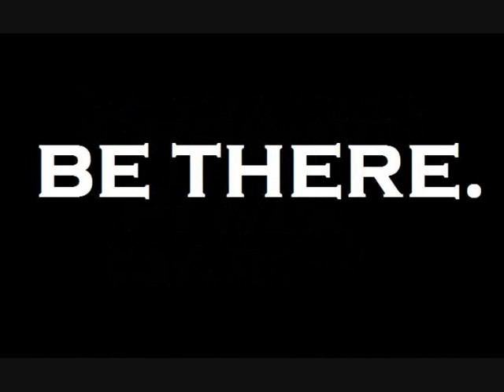CDL FASHION SHOW PREVIEW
College Du Leman in Geneva Switzerland present the FASHION SHOW of 2012!